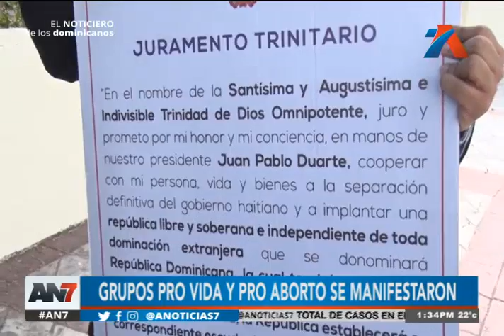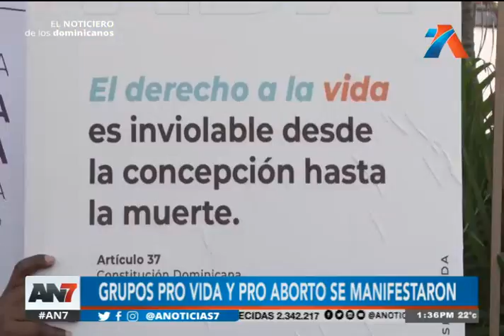AN7 Meridiano: Programa del 10 de Febrero de 2021